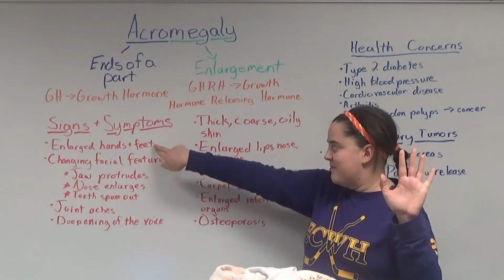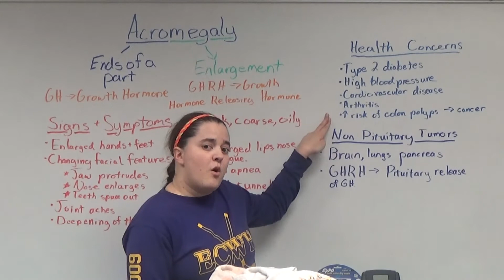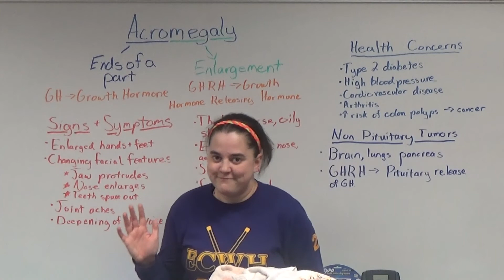Acromegaly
Acromegaly is a GH disorder caused by an adenoma in the pituitary gland.